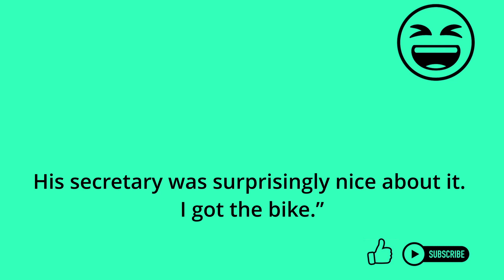JOKE | Little Girl wants a New Bike